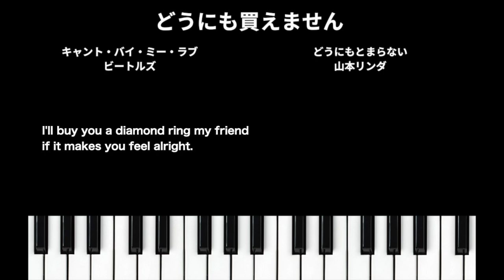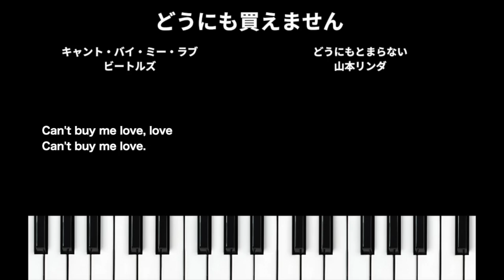【どうにも買えません】あの歌・この歌【メドレーメーカー】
山本リンダさんの名曲も、元ネタがあったとかなかったとか専らの評判です。偶然かも知れませんが、似ている気がします。